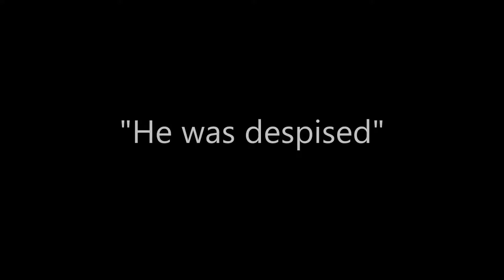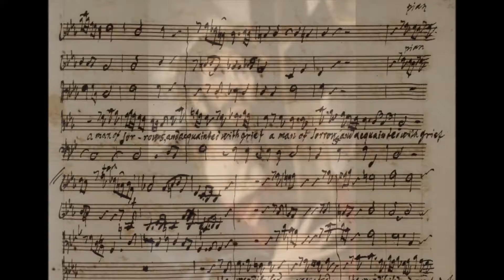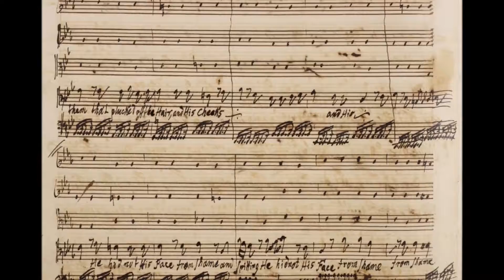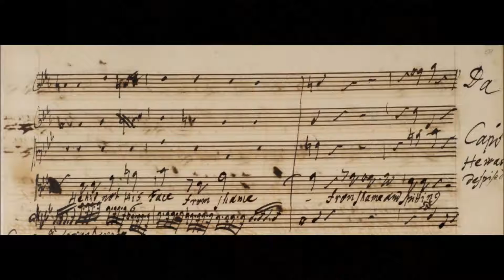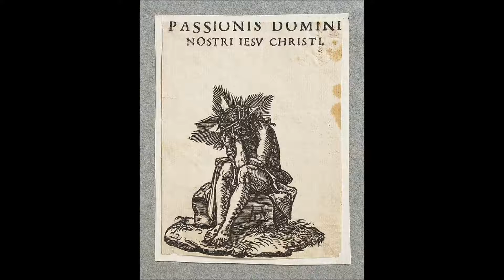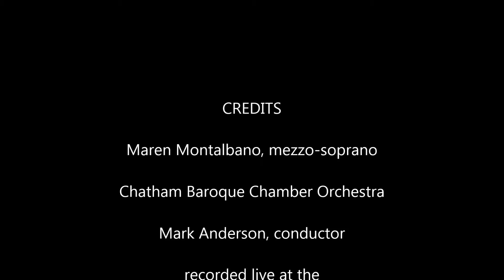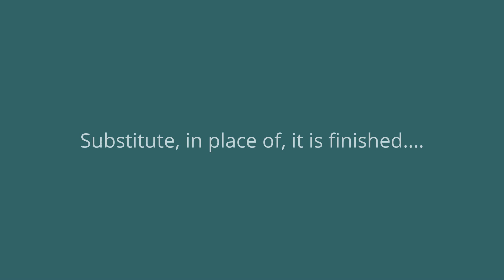Messiah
Handel's Messiah lifted a lot of souls and still brings context to where we are today.